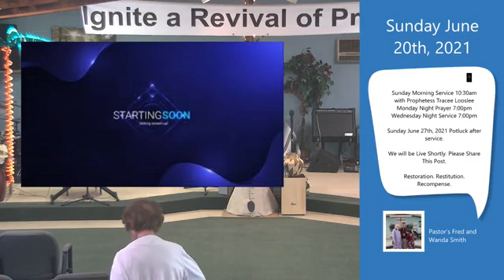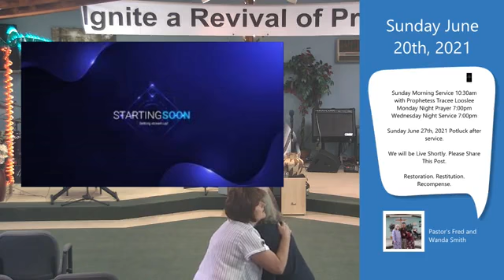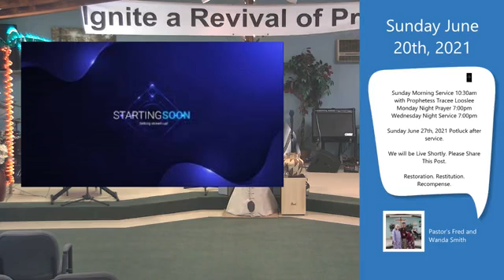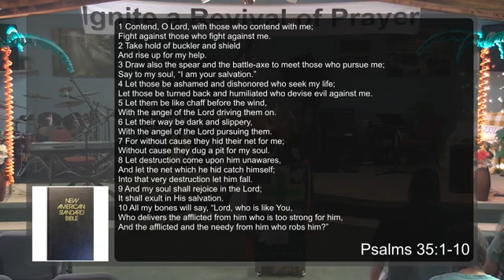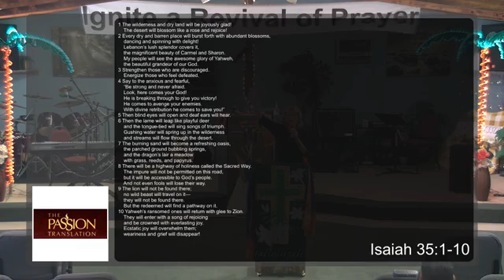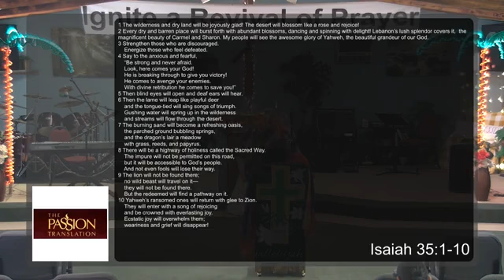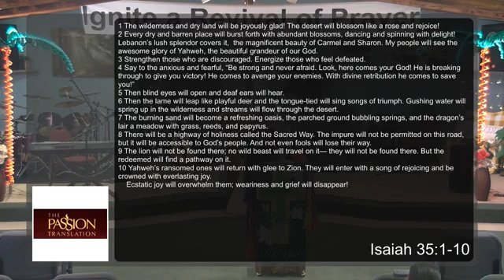Sunday Service Fred smith